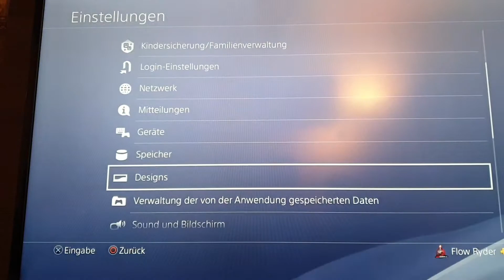Outriders preorder Vorbesteller Design für Ps4 Live die Geschichte das Theme zum Weltspiel für euch!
genau meine Kragenweite